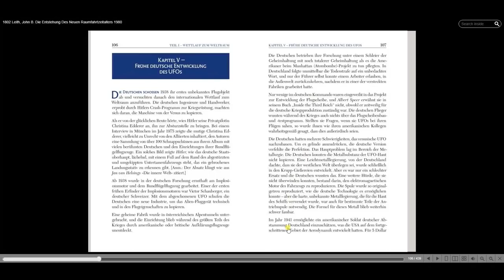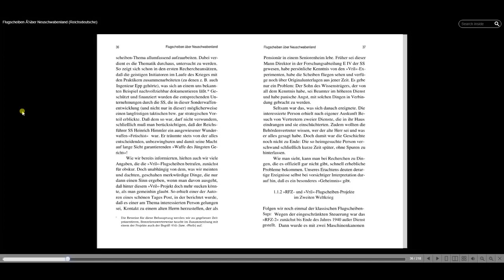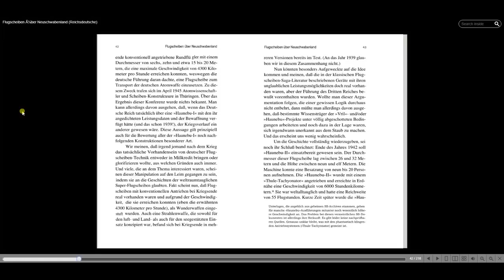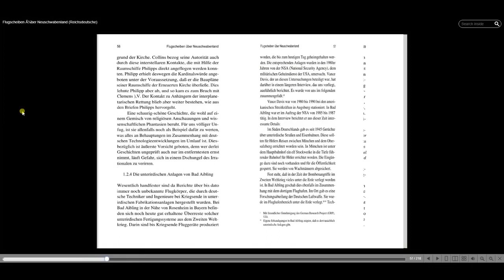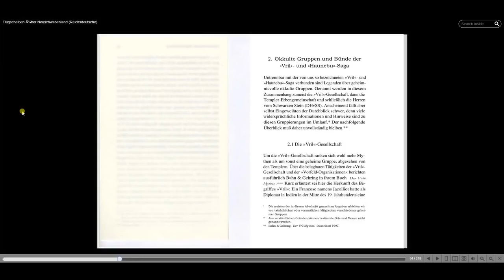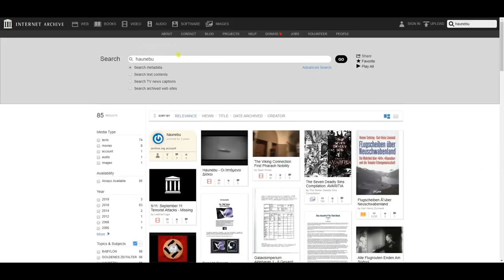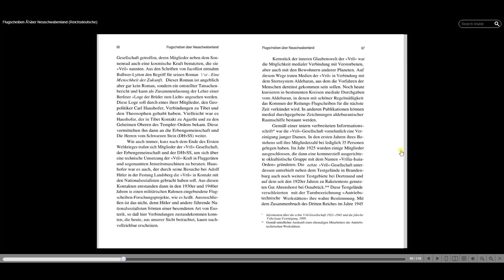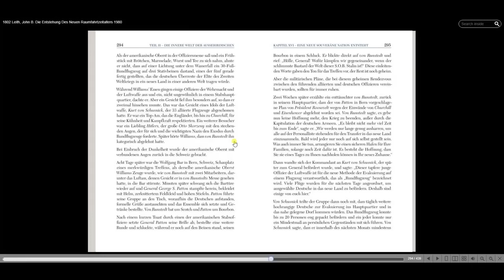Deutsche Flugscheiben | Absturz in Freiburg 1936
Folgende Bücher & DVDs möchte ich Euch empfehlen: